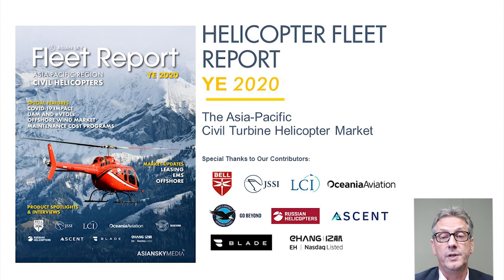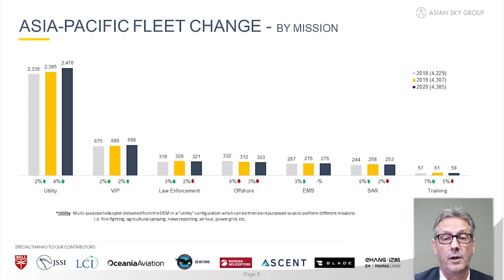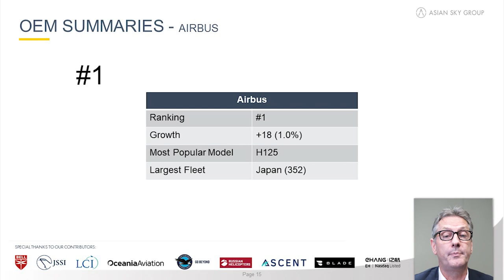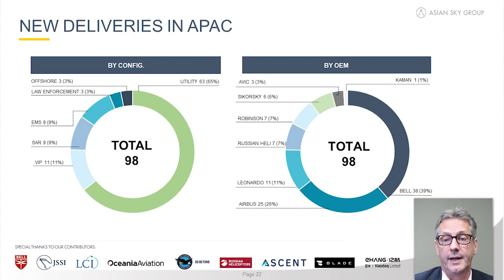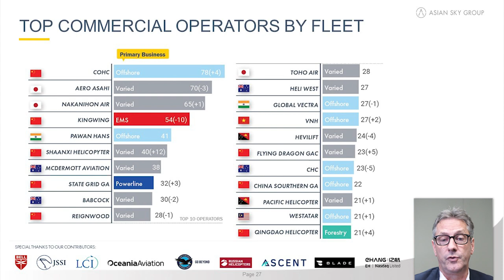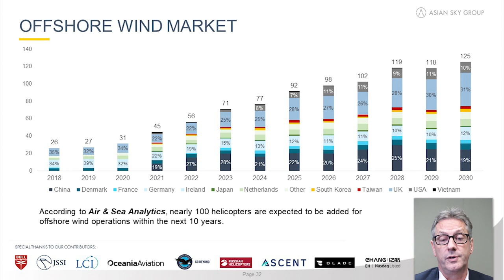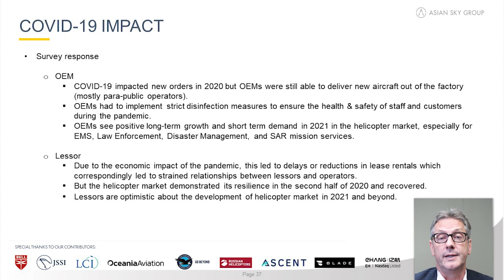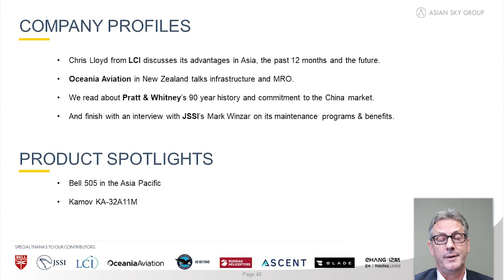[Video Presentation] Jeffrey C. Lowe Shares Data, Analysis, Insights on the Helicopter Fleet in APAC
Tune in to hear Jeffrey C. Lowe discuss the findings from the 2020 Asia-Pacific Helicopter Fleet Report, including:
-An overview of the report and its key findings
-Breakdowns by country, manufacturer, helicopter type, operator,
-An overview of the offshore and EMS markets
-A brief overview of the report's special features, including a section on the current status and future developments in the Asia Pacific UAM & eVTOL sector featuring Ehang, Blade India and Ascent.

And, find out how COVID-19 impacted the helicopter industry in 2020.